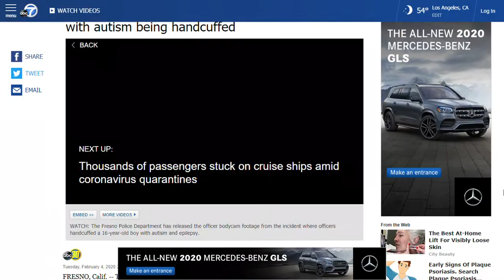Fresno Police Assaults Autistic teen BodyCam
** HELP KEEP COPWATCH RUNNING **
for CopWatch Legal Fees, Gear Upkeep, Transportation